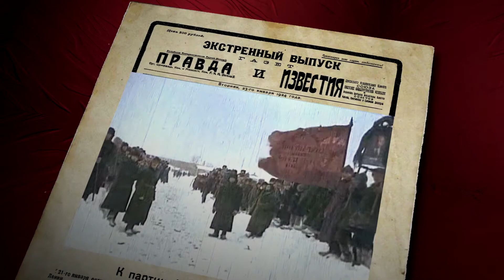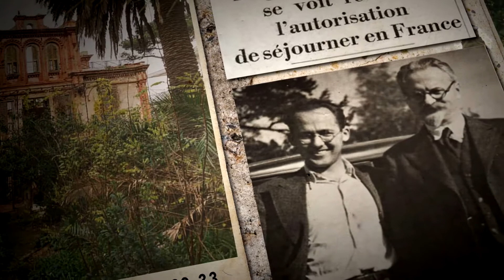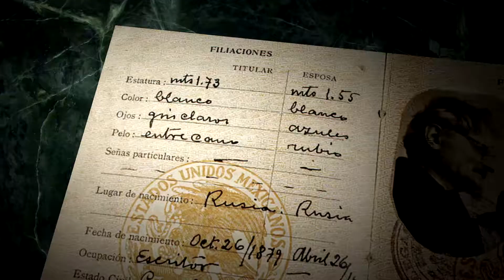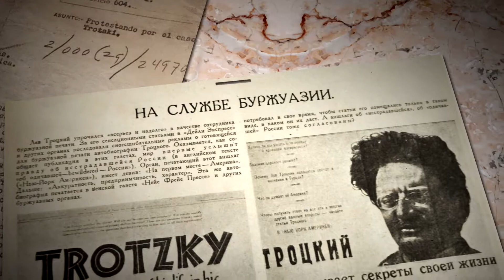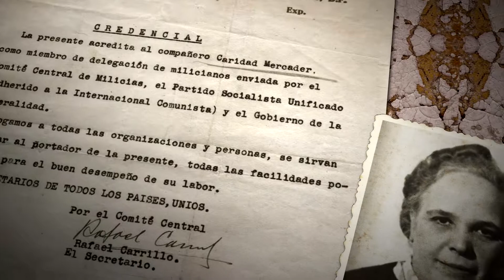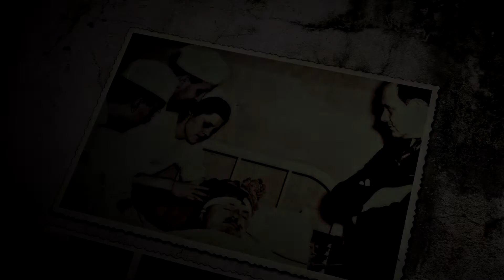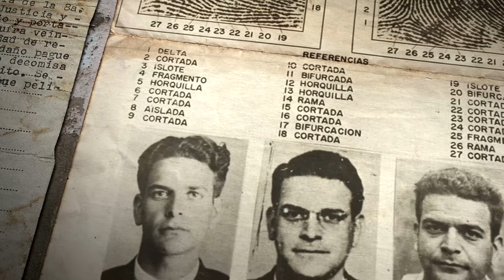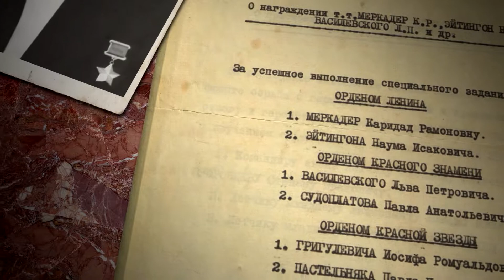Lev Davidovič Trockij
Ukážka z pripravovaného historického seriálu Petra Ďurišina Ozveny vojen.